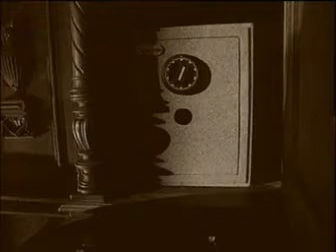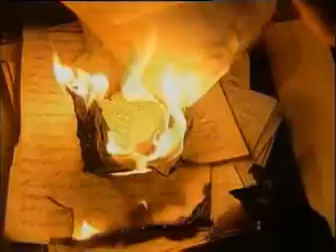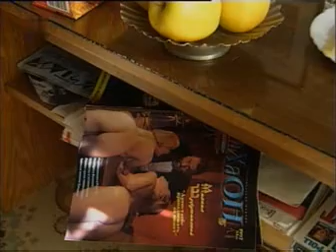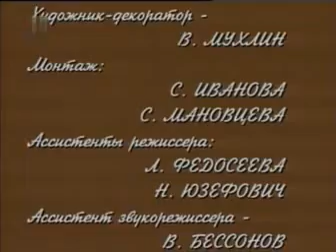Самозванцы 3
Страна: Россия
Жанр: драма.    Митя Панин — талантливый, но слабовольный человек. Маститый писатель Алексей Степанович Говоров, лауреат Нобелевской премии, связывает с ним надежды на будущее, считает своим преемником. Но его огорчает, что парень разменивает талант на всякую литературную мелочевку. Союз писателей собирается праздновать 30-летие со дня издания говоровского романа «Самозванцы»…   Режиссер:
Константин Худяков
В ролях:
Михаил Ульянов
Игорь Костолевский
Екатерина Редникова
Амалия Мордвинова
Ирина Апексимова
Юрий Беляев
Людмила Полякова
Анна Каменкова
Марина Игнатова
Алла Мещерякова
Евгений Стычкин
Игорь Ливанов
Сергей Тарамаев
Людмила Гаврилова
Анатолий Ромашин
Валентина Дугина
Вера Глаголева